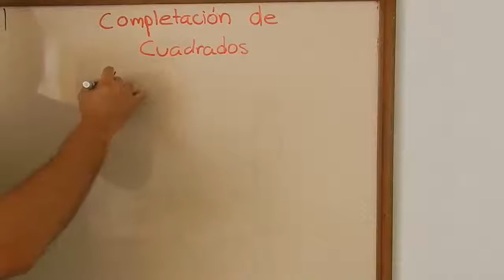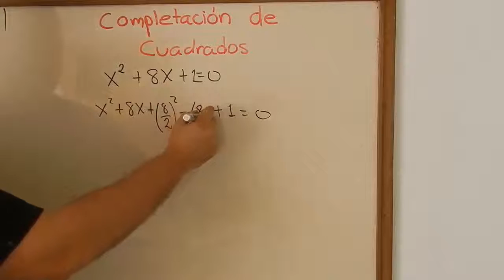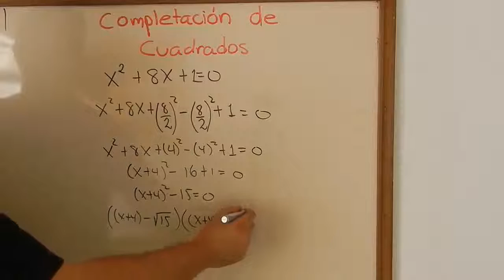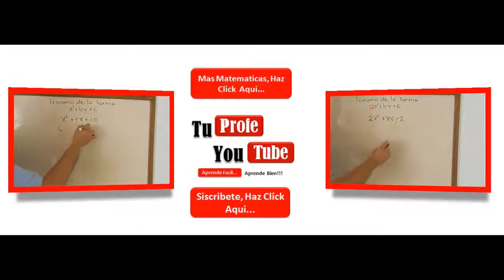Como Completar Cuadrados Facil TuProfeYouTube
Como Completar Cuadrados Facil TuProfeYouTube, en este video aprenderemos como resolver ecuaciones por completacion de cuadrados de una manera facil que se que te gustara.

Canal TuProfeYoutube

TuProfeYoutube se trata del desarollo de temas de matematicas, algebra, trigonometria, geometría plana, quimica, fisica, calculo y finanzas, las cuales tratamos en una forma practica y amena para que todos aprendamos bien y facil.

TuProfeYoutube, pamateriales y TornadoRojo5 (gamer), son canales hermanos y cada uno ofrece diferentes productos, por ejemplo, pamateriales es visitado por sus trucos de computadora y para eliminar virus de la PC sin antivirus, mientras Tornadorojo5 se enfoca en mi otra pasion, los videojuegos (gamer). Son bienvenidos a mis canales...Gracias a todos(as) por su apoyo, mil gracias por verme...